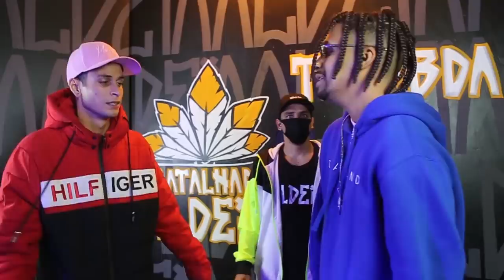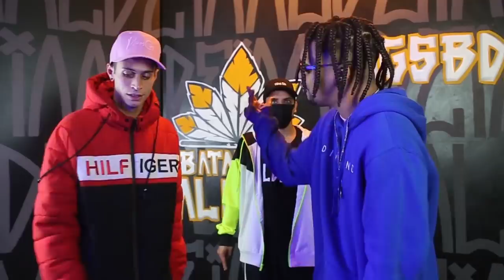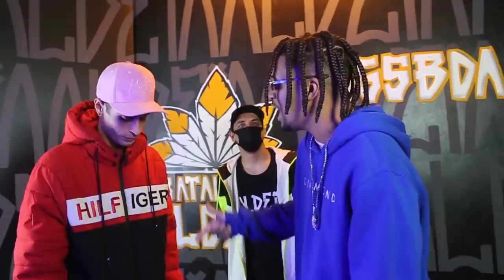ALVA X DURAP | 203ª Batalha da Aldeia